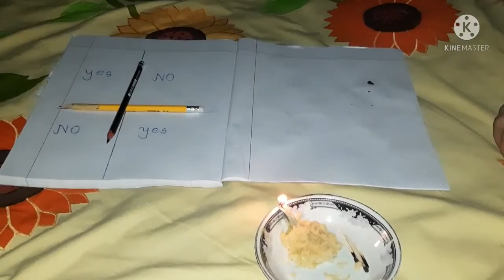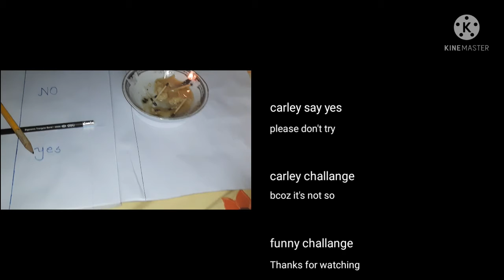carley carley challange//best horror experience ever!!!Bdbloggerayat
carleycarleychallange//besthorrorexperience ever!!!Bdbloggerayat